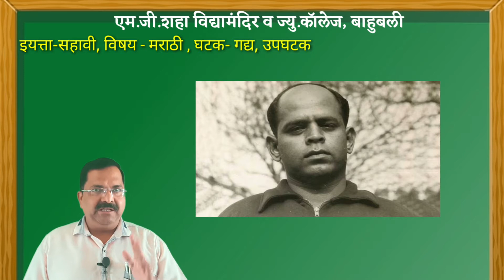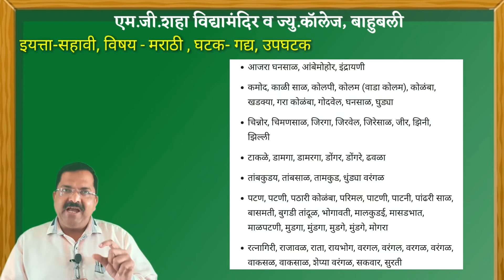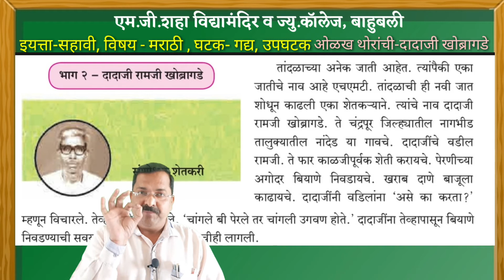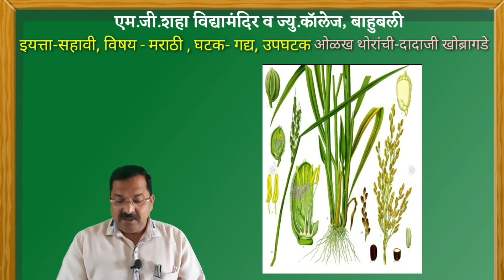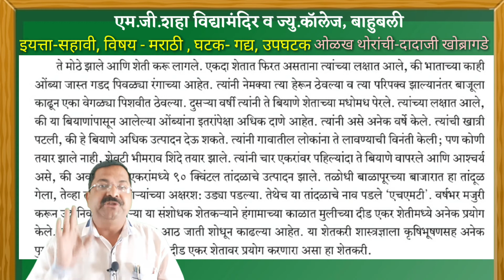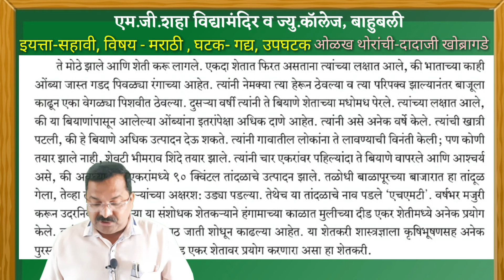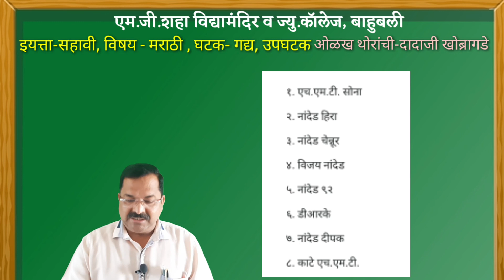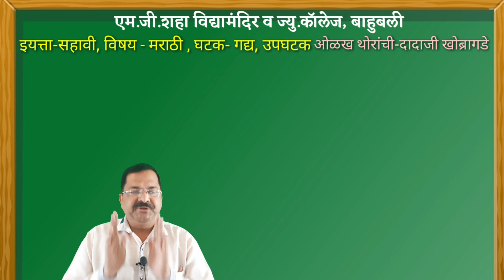इयत्ता-सहावी,विषय-मराठी,उपघटक-ओळख थोरांची-दादाजी खोब्रागडे